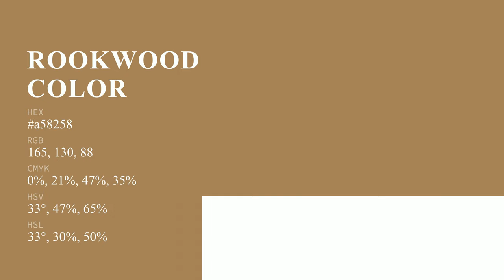Rookwood Antique Gold color a58258 hex color - Brown color - Cool color a58258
What color is Rookwood Antique Gold ? a58258 hex color - Brown color - Cool color a58258

Hex a58258 Color Code is also known as Rookwood Antique Gold color.